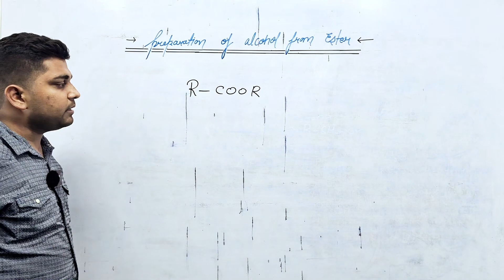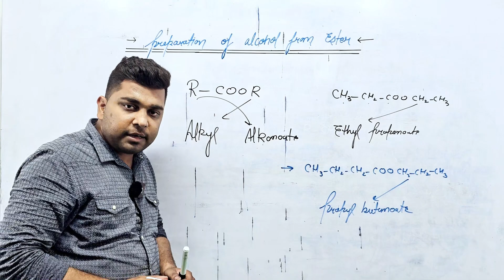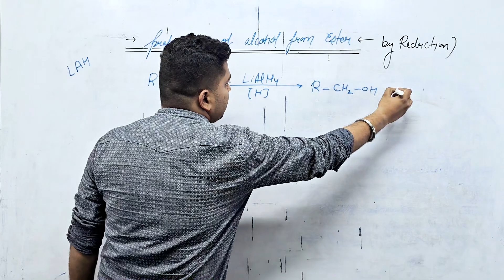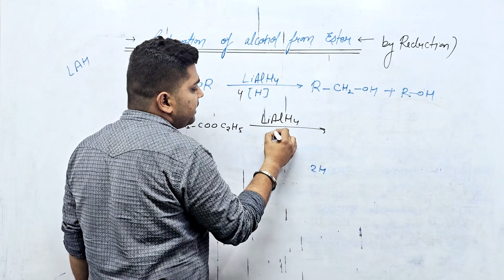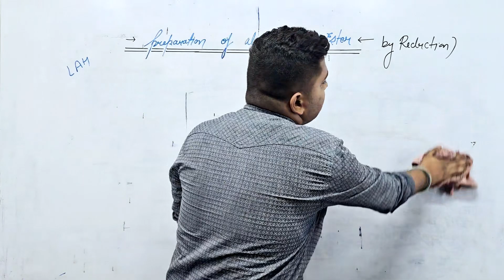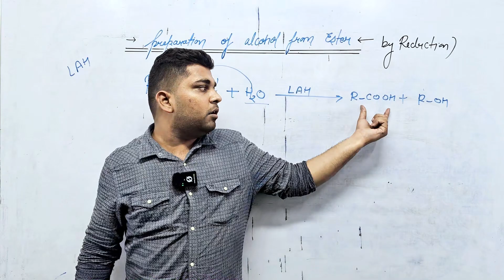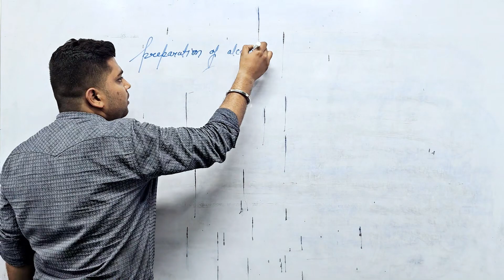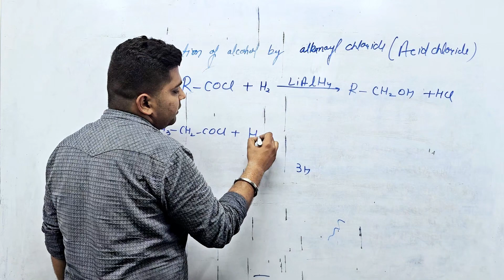Preparation Of Alcohol From Ester || Class 12 Organic Chemistry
easysubject Welcome to Easy Subject's comprehensive guide on the Preparation of Alcohol from Ester, a vital topic in Class 12 Organic Chemistry! 📚 In this detailed tutorial, we will explore the methods and mechanisms involved in converting esters to alcohols, essential for your board exam preparation. Join us as we break down these complex reactions into easy-to-understand steps, enhancing your grasp of organic chemistry. Whether you're preparing for CBSE exams or aiming to deepen your understanding of these key concepts, this video is your ultimate resource. 🎓 Our expert-led tutorial provides clear explanations, step-by-step examples, and effective problem-solving strategies to help you excel in your Class 12 Chemistry studies. Don't miss out on this valuable guide! Watch now and master the preparation of alcohol from esters with confidence! 🔬